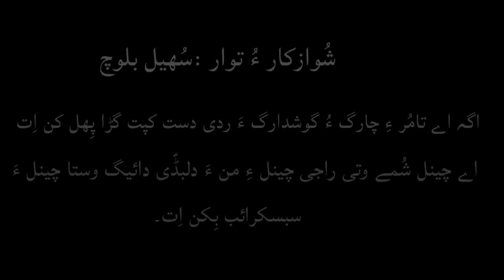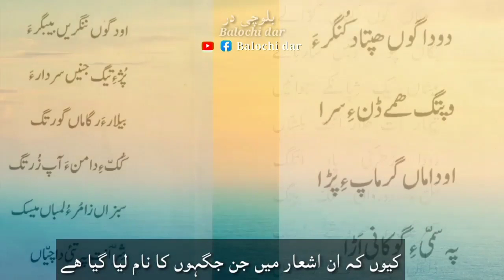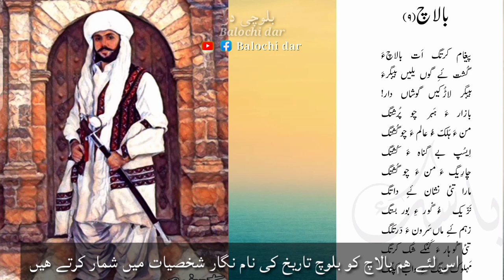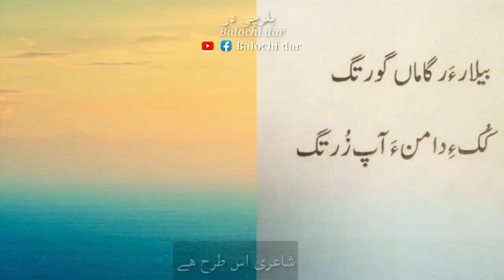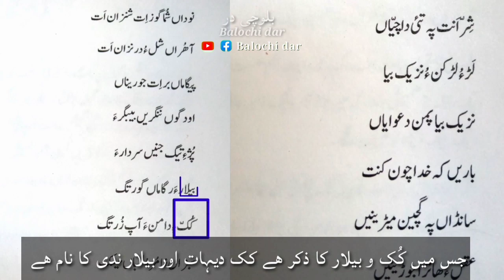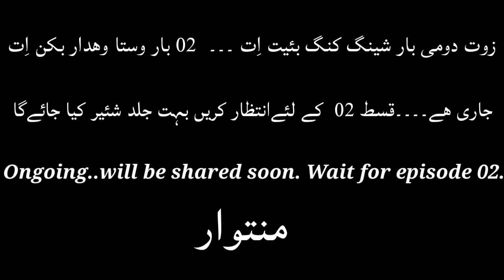Balach Gorgej o Meer bebrag episode 01| Balochi dar | Balochi History